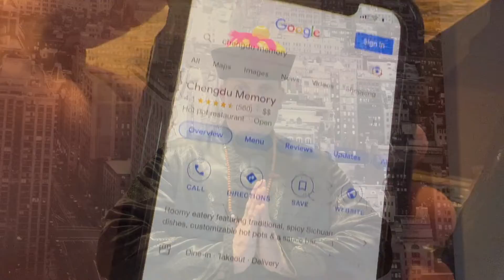HOW TO SPEAK CHINESE 中文 EPISODE 2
KEEP LEARNING!
KEEP STUDYING!